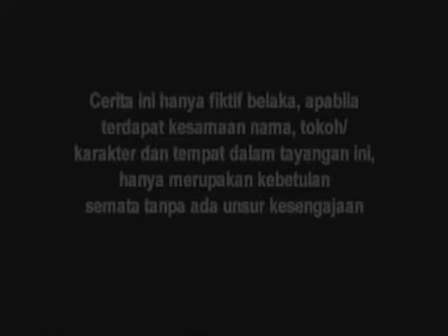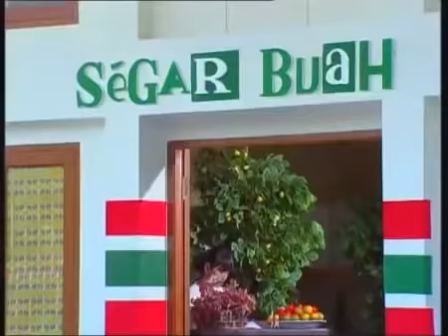Suci - Episode 213